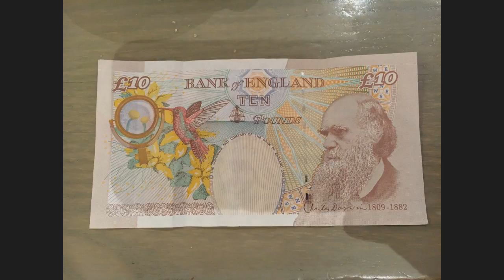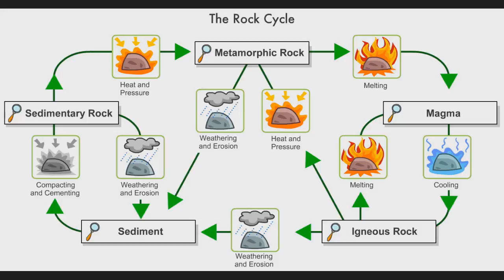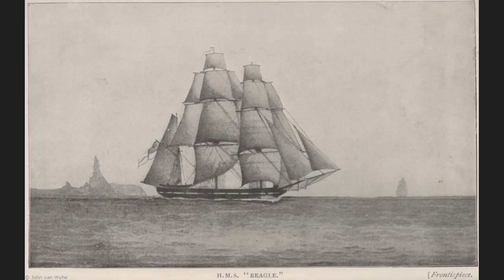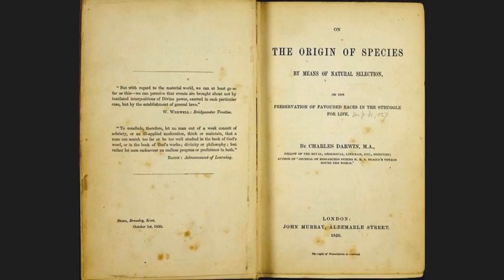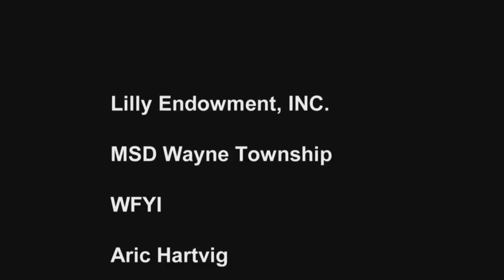Rick Crosslin Science Charles Darwin - Lilly Creative Teaching Fellowship 2016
Please enjoy this special video from my 2016 Lilly Teacher Creativity Fellowship project exploring English scientists.  In this video I visit Down House - the home of Charles Darwin.  I explore Cambridge, London Museums, and the amazing journey of Charles Darwin and his work on evolution.  This project was made possible by the Lilly Endowment.  Special thanks to the staff of WFYI and MSD Wayne Township.